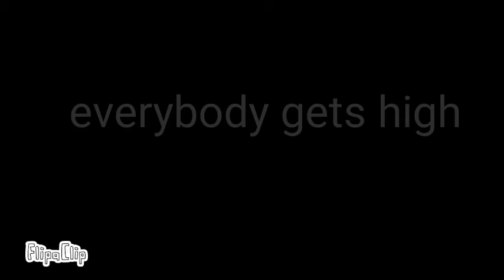Everybody gets high meme//trigger warning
My 100th meme

Sorry it sucks